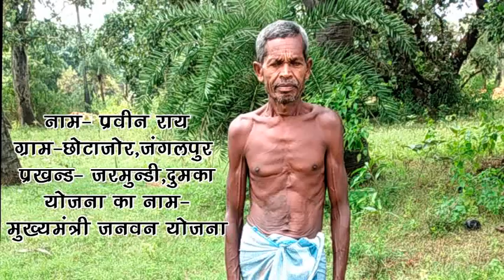2019-20 Jan Van Yojna Plantation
OLD Video Plantation 1st Year